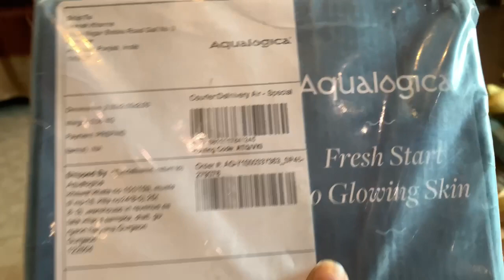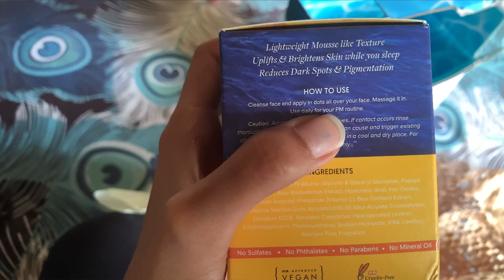Aqualogica se mngwaya order😳dkhiye kesa hai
Hey Friends, Mehak Khanna this side & thank alot for watching my videos, Please "LIKE" the video if you enjoyed watching or also "COMMENT" if you want to Suggest something or Appreciate. I live in Amritsar and love making Vlogs, Short movie editing.